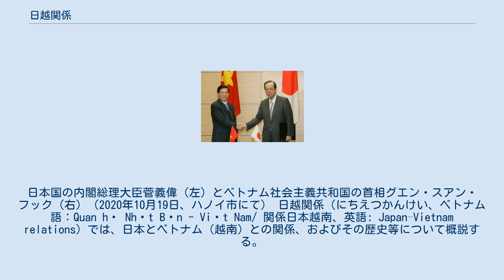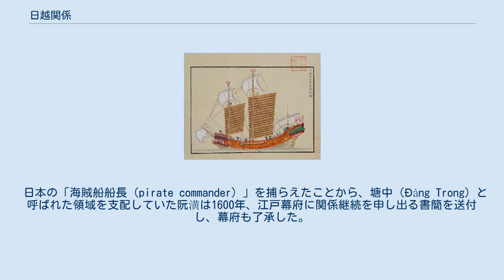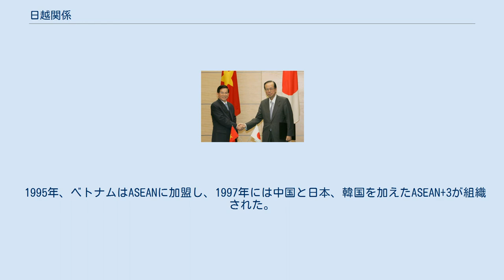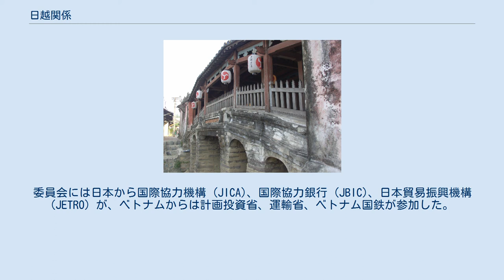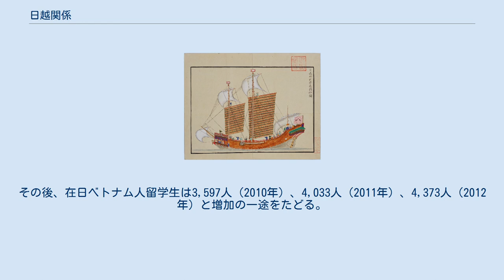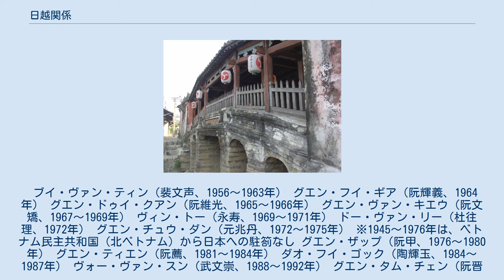日越関係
日本国の内閣総理大臣菅義偉（左）とベトナム社会主義共和国の首相グエン・スアン・フック（右）（2020年10月19日、ハノイ市にて） 日越関係（にちえつかんけい、ベトナム語：Quan hệ Nhật Bản - Việt Nam/ 関係日本越南、英語: Japan–Vietnam relations）では、日本とベトナム（越南）との関係、およびその歴史等について概説する。
 日本によるODAは1,389百万ドル（2017年支出総額ベース）と諸外国の中で1位である。
日本国政府としては、ベトナムの国家目標である工業国化を実現するために「経済開発と社会開発のバランスの取れた国造り支援」という基本方針のもと、エネルギー、人材育成、経済・交通インフラ、気候変動・災害・環境破壊、貧困削減・格差是正、司法・行政などを各種プログラムに入れて、積極的な支援を取っている。
 2019年12月時点の日系会員企業数は約1,943社であり、東南アジア諸国連合においで1位にある。
貿易収支は日本からの輸出が164億ドル、日本への輸入が224億ドル（2019年通関ベース）で、在留邦人は22,125人（2018年、海外在留邦人数調査統計）。
 西暦734年遣唐使判官・平群広成が帰国の途上、難破して崑崙国に漂流し抑留された。
フエ付近に都があったチャンパ王国と考えられる。
広成はその後、中国に脱出し、渤海経由で帰国している。
 753年には遣唐使藤原清河や阿倍仲麻呂が帰国の途上、同じく漂流し、当時中国領だった安南のヴィン付近に漂着した。
東シナ海から南シナ海に南下する海流の関係でこのような漂流ルートが存在したとされる。
これが縁で阿倍仲麻呂は761年から767年まで鎮南都護・安南節度使としてハノイの安南都護府に在任した。
チャンパ王国からは仏哲という僧侶が736年（天平8年）に日本に渡って、東大寺で法要を読んでいる。
 日本の九州にある古い遺跡で、1330年という年代の刻印があるベトナムの陶磁器の断片が見つかった。
中国やジャワの商人が交易を通じて日本に持ち込んだのかもしれないが、その断片がどのようにしてそこにたどりついたのかは分かっていない。
 朱印船交易 ベトナムのアナムに向け、長崎を出発する江戸時代の日本の朱印船。
 ホイアンの日本橋。
鎖国前、交易のあった頃に日本人によって作られたと言われ、今でも現地の人に大切に使われている。
提灯にフェホォと書いてあるが、これは当時のこの町の呼称である。
世界遺産。
 16世紀初めには、日本とベトナムの接触は交易という形をとった。
 シャム（タイ）やマレーシアなどとともに、日本の朱印船はベトナムの港を頻繁に出入りした。
ベトナムの記録によれば、17世紀初頭、阮潢によってホイアンの港が開かれたとき、既に何百人もの日本の商人がそこを住処としていた。
 日本の商人は皆、銀や青銅、銅などをベトナム人が持っていた絹や砂糖、香辛料、ビャクダンなどと交換して持ち帰り、莫大な利益をあげた。
商人の流入を調整するため、日本町と呼ばれる日本人のための居留地がホイアンに設けられた。
 江戸時代も両国は良好な友好関係を楽しんだ。
 将軍徳川家康は阮氏と交友関係を結び、書簡や贈物の交換をした。
彼の息子阮福源は、娘の阮福玉華を日本の商人荒木宗太郎に嫁がせた。
当時日本の商人はしばしば寄付を行い、良い待遇を受けた。
多くの移住者が新たな環境に同化していった。
 日本の「海賊船船長（pirate commander）」を捕らえたことから、塘中（Đàng Trong）と呼ばれた領域を支配していた阮潢は1600年、江戸幕府に関係継続を申し出る書簡を送付し、幕府も了承した。
その後５年間、家康と毎年通信を交わし、日本側の記録によると、1602年には塘中から1200人が乗船する大型船が長崎に到着している。
このとき幕府に贈られた品々には、虎１頭、象１頭、孔雀が含まれていた。
1604年、阮潢は幕府からの使者を自らの子とした。
その後1620年まで、50隻の朱印船が塘中に送られ、幕府にとって最大の交易国となった。
日本からは当時の東南アジアでは希少だった銀、また塘中から日本には絹地が送られた。
また、1611年には、シャムに向かっていた朱印船が悪天候のため座礁した際、阮潢は「シャムは混沌としていた。この船を問題に遭わせるわけにはいかないので、ここに留まらせて交易し、誠意をもって応対した」との書簡も幕府に送っている。
航海を再開したこの朱印船はさら...